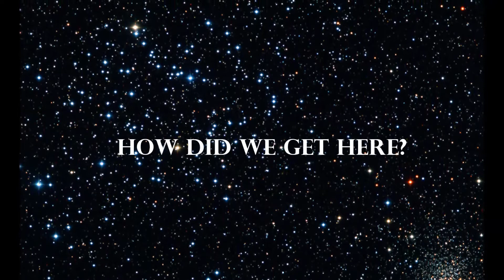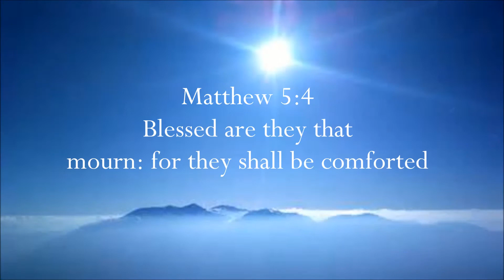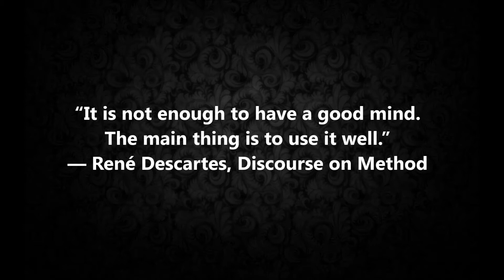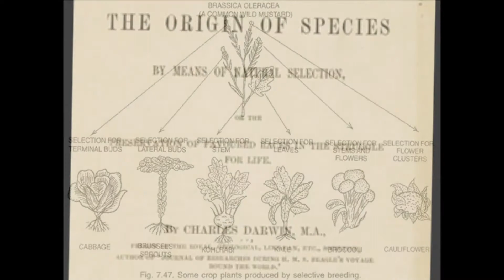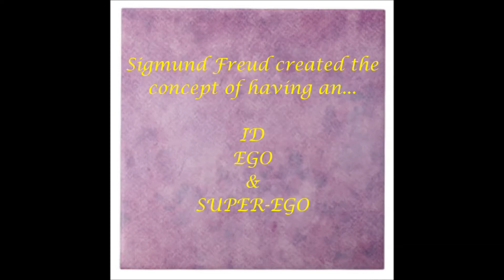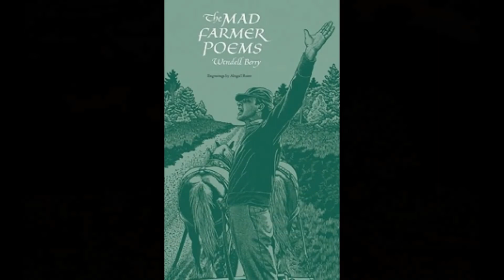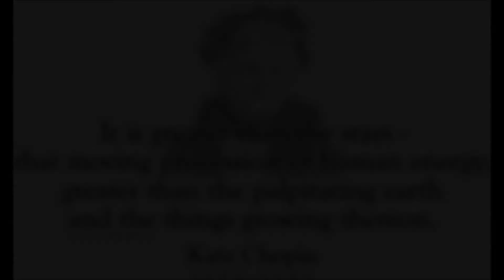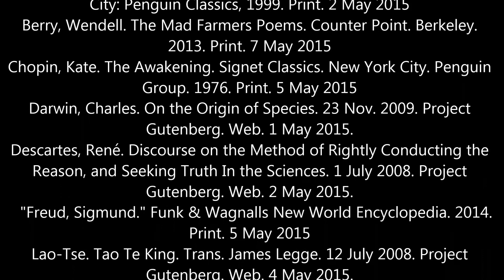WAYS OF KNOWING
A brief look at the people who paved the road to our modern culture and who influenced the way we understand the world we live in including- The Bible, Aristotle, Toa Te Ching, Descartes, Darwin, Frued, and authors Kate Chopin, Wendell Berry, and James Welch.